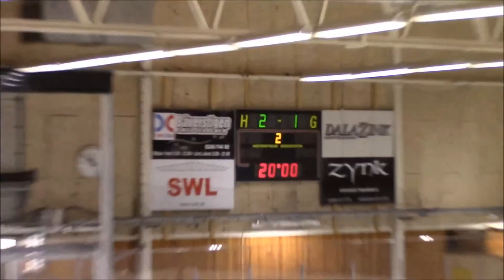160214 SHC - Borlänge U15/16 P2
Match U15/16-serien Dalarna SHC - Borlänge  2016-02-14,  P2